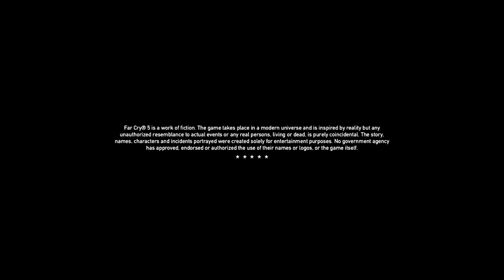Far Cry® 5 Part 4